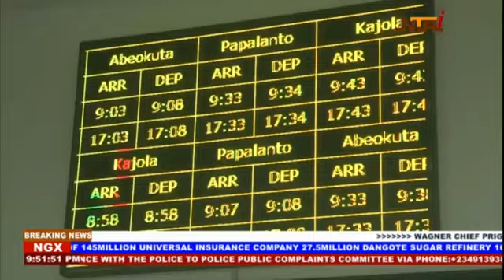Agenda setting for the transportation sector in Nig.by Oyinnaya